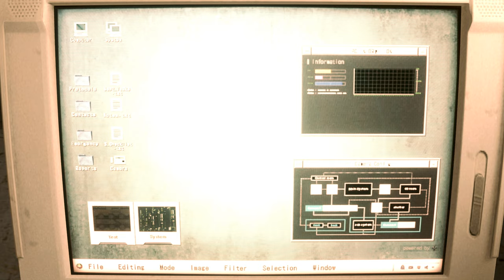Resident Evil 2 mod Ada 90's Rave Girl outfit 『Ada Wong replaces Claire』 Ada face Facial animation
support

RE2 mod. Ada Wong replaces Claire
Ada face. Facial animation cutscenes.

Created by  TechMiller

Mod shop
Sorry